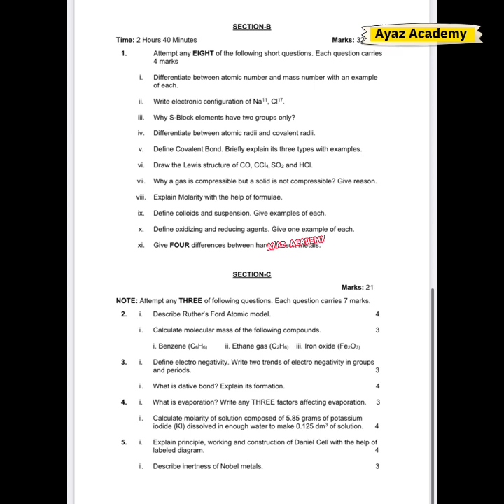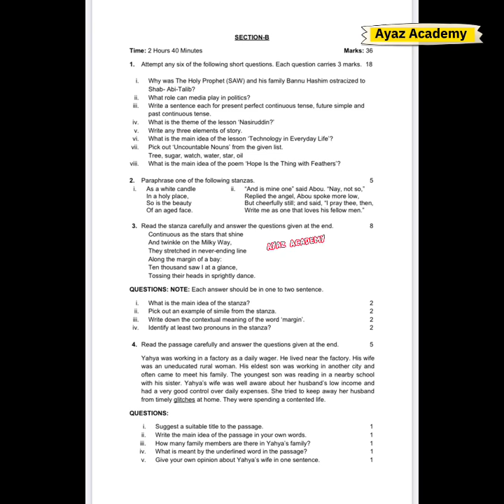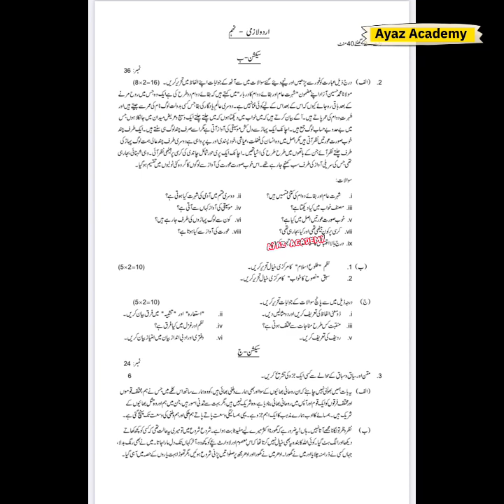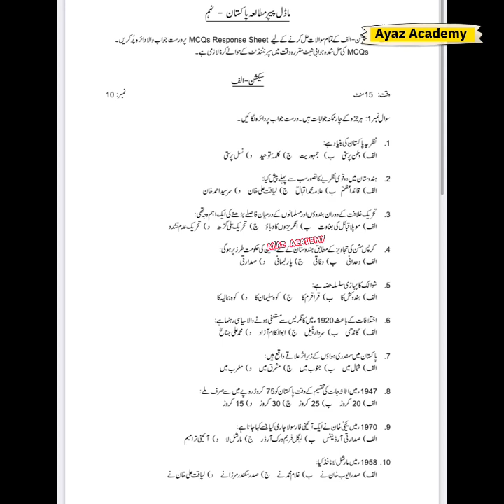SLO Based Class 9 Model Papers kpk Boards